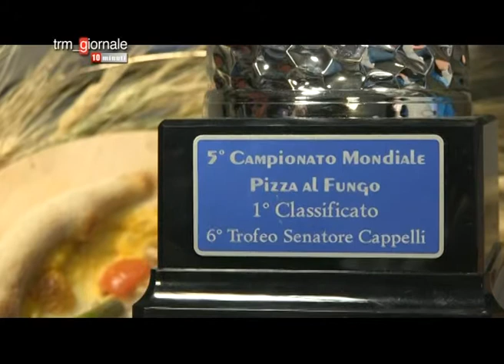10 Minuti - Una pizza da primato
Con Giovanni Scandiffio in studio c'è il pizzaiolo di Tricarico, Paolo Infantino, che parla di una ricerca dedicata alla qualità dei cibi.